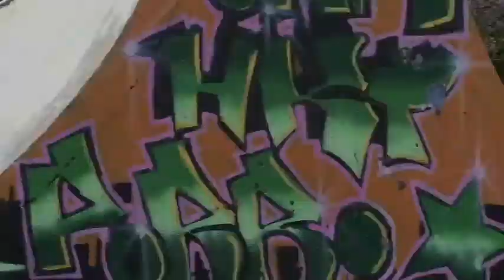BMX - Bruno and Slayer chillin in Malaga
BMX - Bruno and Slayer - MUSIC: Sick Figures - No Place For The Devil

.also check out this aesome courage adams flybikes video BMX WOOZYBMX BIKE .